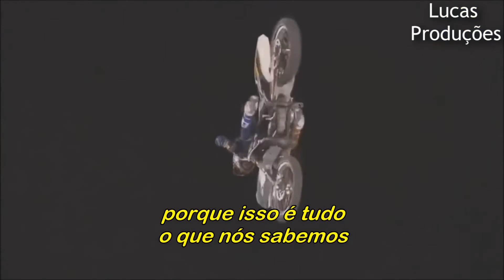The Chainsmokers - All We Know (feat. Phoebe Ryan) [Tradução/Legendado] | Video Unofficial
Upado Originalmente em 1/out/2016